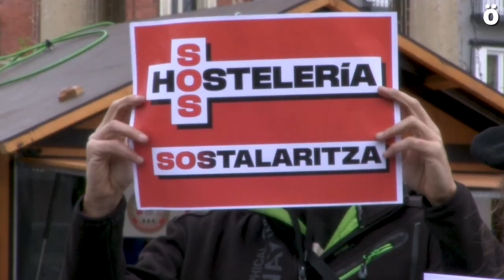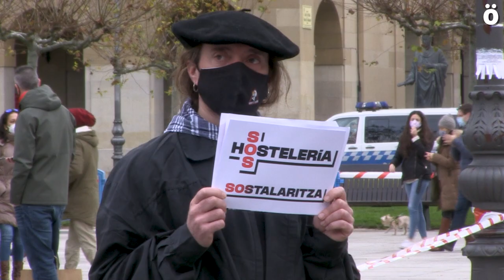Hosteleros regalan carbón al Gobierno de Navarra y al ayuntamiento de Iruñea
Un grupo de hosteleros ha derramado carbón en las puertas de ambas instituciones denunciando la actuación de ambas y la situación en la que se encuentran.